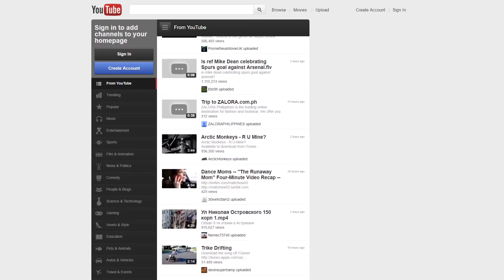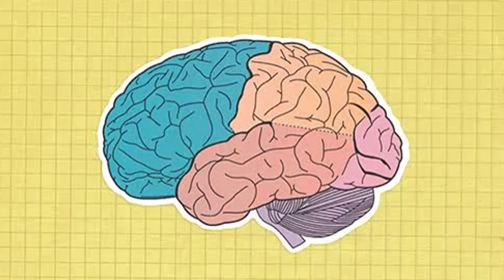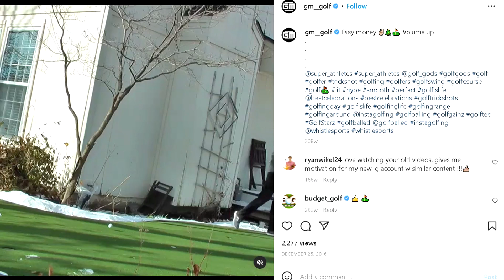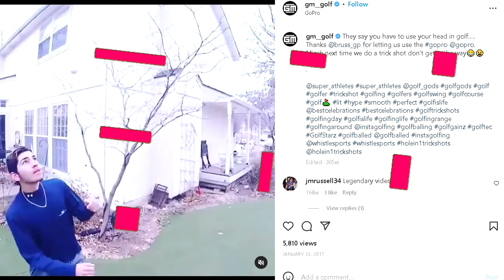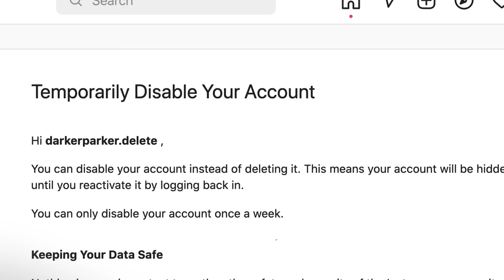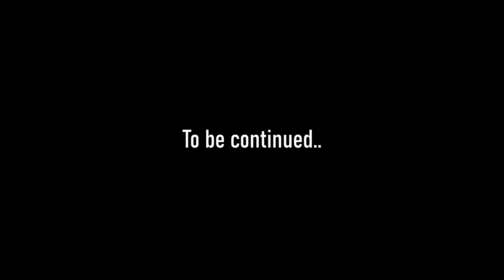The Rise Of Garrett Clark | A Short Golf Documentary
From making trick shots for fun on Instagram to now being on his way to becoming the most subscribed Golf YouTuber in the world, this is the story of Garrett Clark